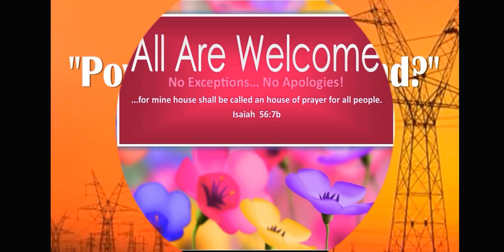4/2/23 MESSAGE - "Power, To What End?"